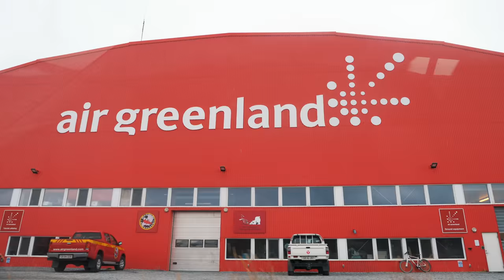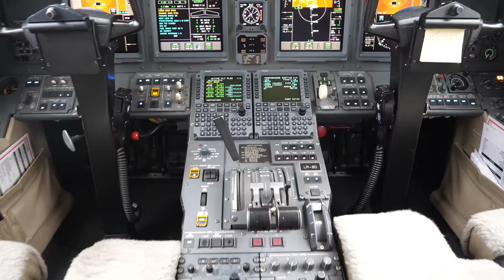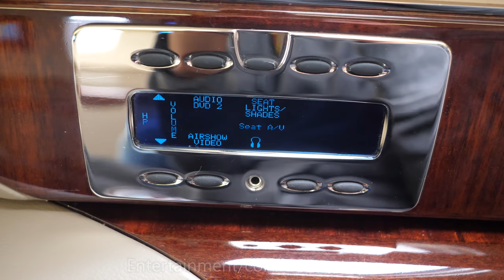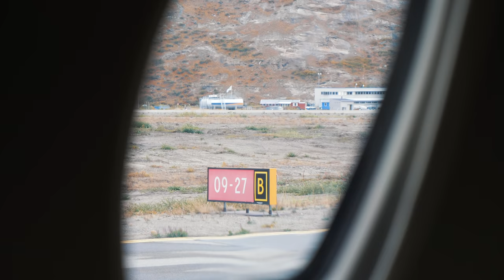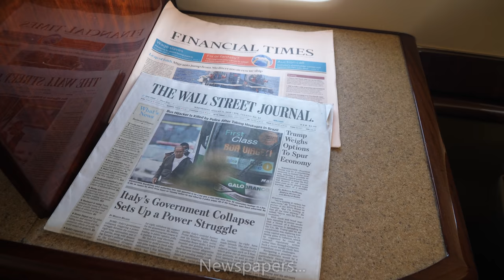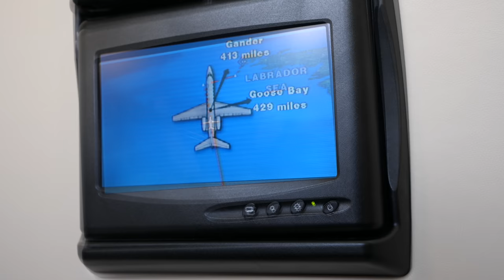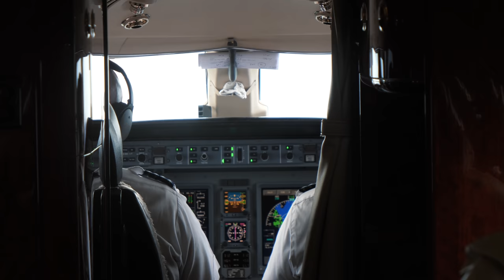TRIP REPORT | NetJets - Citation Sovereign - Kangerlussuaq (SFJ) to St. John's (YYT)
Welcome to another trip report!

On August 22, I flew NetJets down the Baffin Bay and the Labrador Sea from Kangerlussuaq, Greenland to St. Johns, Newfoundland and Labrador, Canada.

NetJets is a Berkshire Hathaway subsidiary that sells part ownership or shares of private business jets. NetJets was founded in 1964 as Executive Jet Aviation and was the first private business jet charter and aircraft management company in the world. They are also the largest with 700 aircraft in its fleet.

I hope you enjoy this awesome flight experience!

Airline: NetJets
Aircraft: Cessna 680 Citation Sovereign (N320QS)
Seat: N/A
Flight Number: N/A
Route: SFJ to YYT
Flight Time: 1 hour, 42 minutes
Date of Travel: August 22, 2019

Equipment: Panasonic GH5, GoPro Hero7, iPhone XS